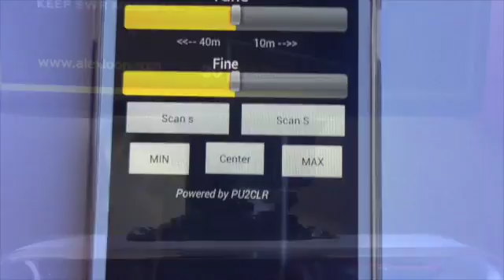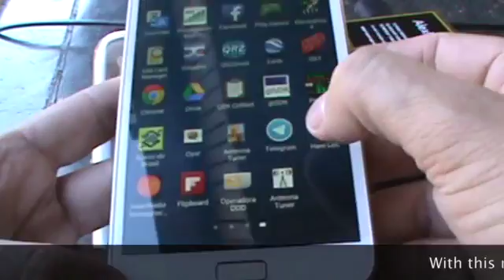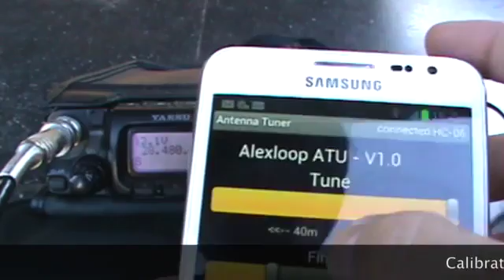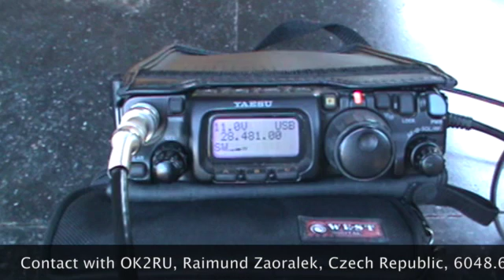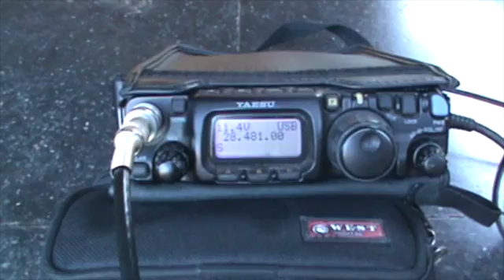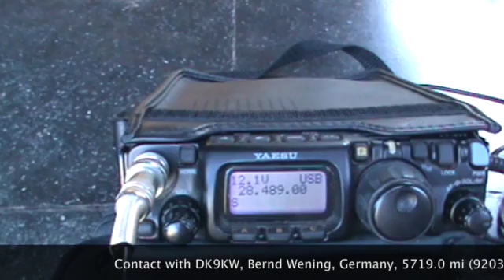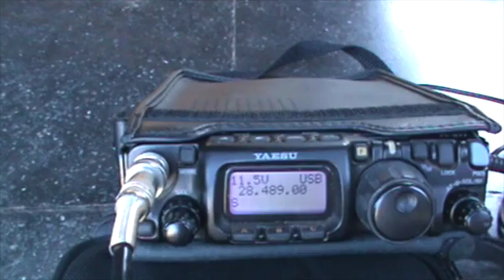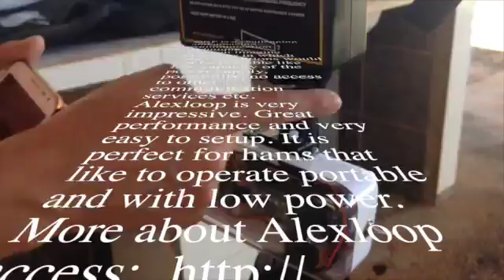Remote Tuner for Alexloop (Part I)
This video is about a remote control prototype for Alexloop.
This prototype works via Bluetooth.
You can control the Alexloop via an Android mobile device.

The remote control project project is Open source: You can see details about it